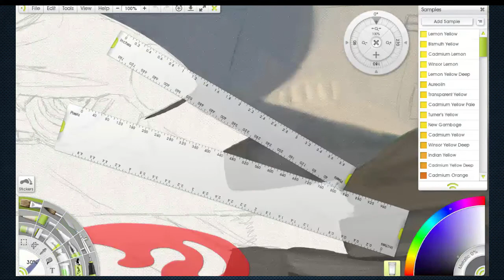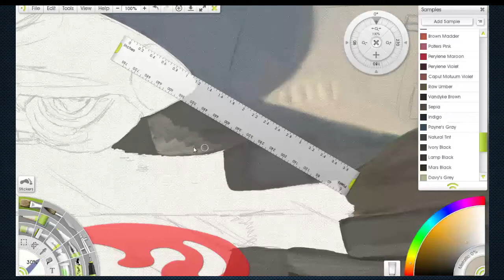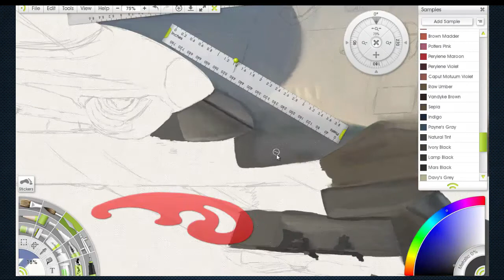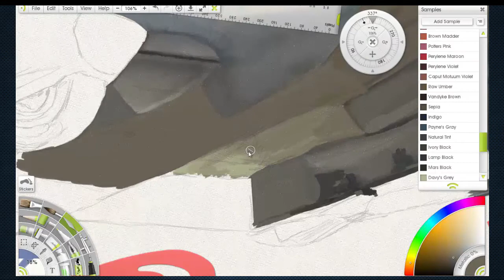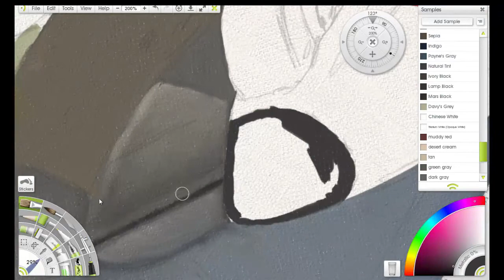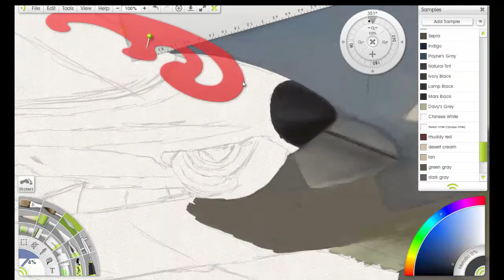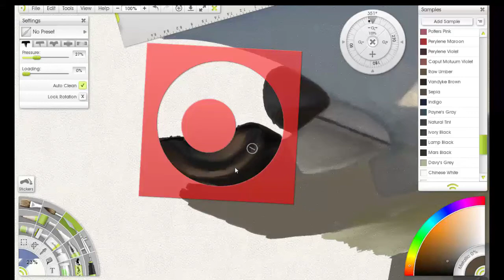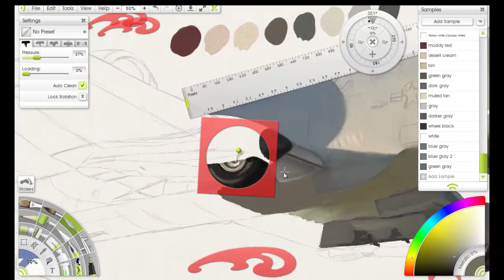A-10 Work-in-progress in Art Rage 4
Digital painting of the A-10 Thunderbolt II. A work-in-progress in ArtRage 4. The recording has been sped up. Actual painting time was about 30-50 minutes.

Music: "fantasy-forest," "trance-candy," from " "Pulsed Impression" by Benjamin Riordan licensed from Freeplay Music LLC